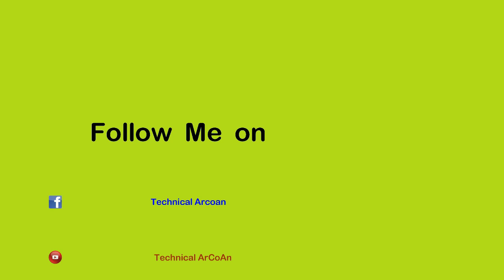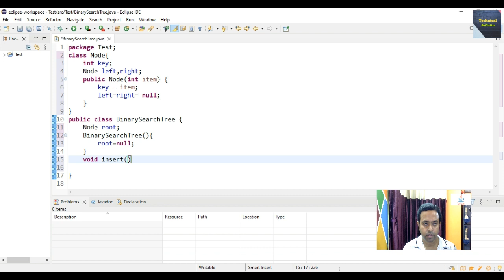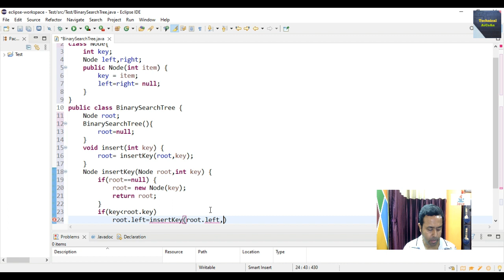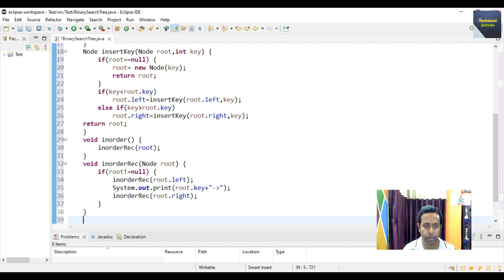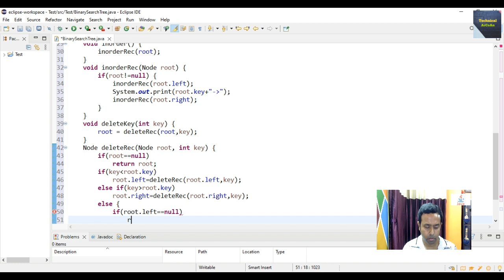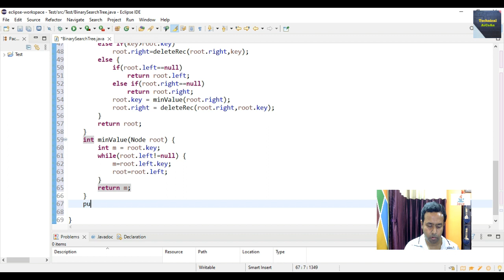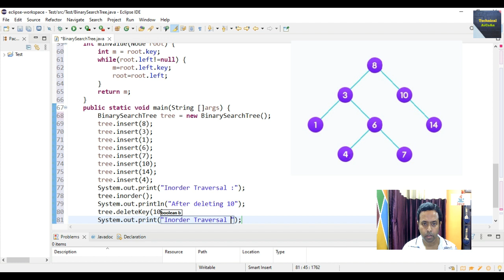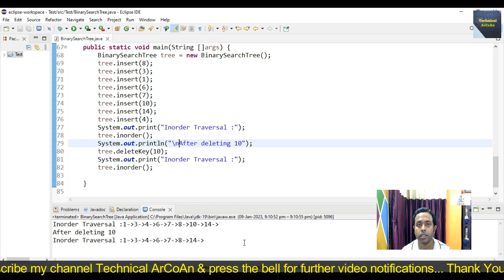Implement Binary Search Tree using Java in Bengali | Java Tutorial in Bangla | Data Structure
This Tutorial Video developed by Mr. Arnab Kundu, Faculty ( Computer Science & Information Technology) of Techno India Group, more than 14 years experience  in the field of teaching.

Here we will discuss how to implement Binary Search Tree using Java Language in Bengali. This tutorial describes how to implement Binary Search Tree(BST) using Java Language in Bengali. Also discuss Java Programming in Bengali. In this video, I explain Binary Search Tree Implementation using Java Language in Bengali using Eclipse IDE with example.